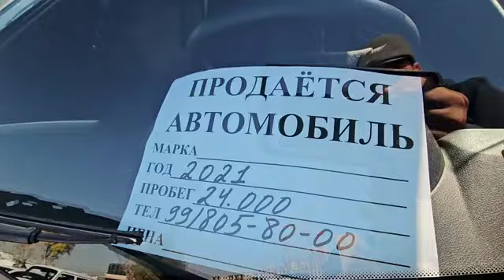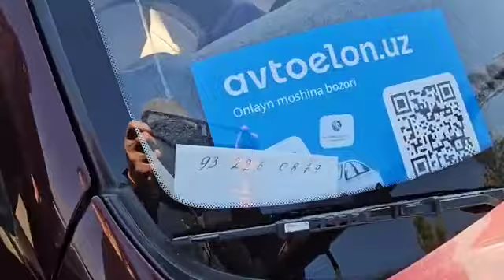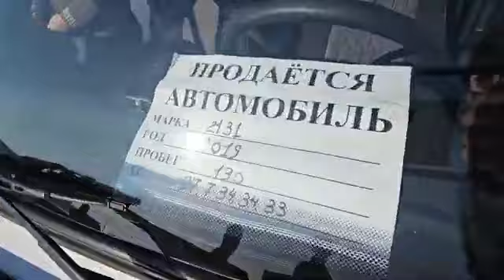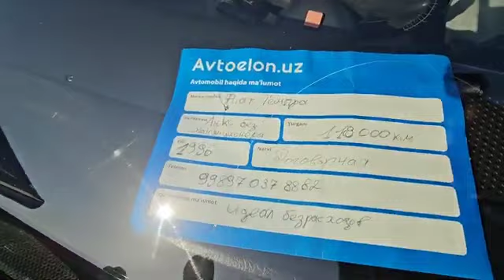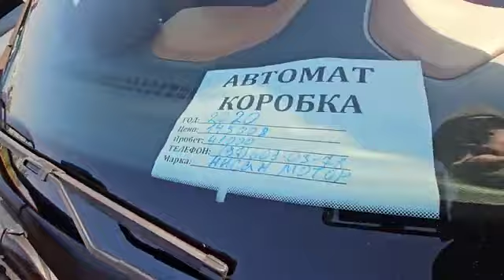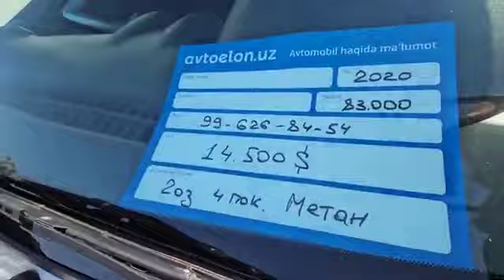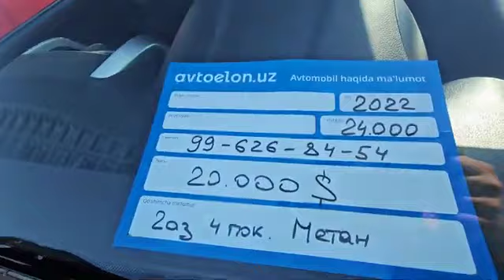2023 MOSHINALAR NARXLARI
2023 JENTRA KOBLT NIVA XAR XIL MOSHINALAR NARXLARI